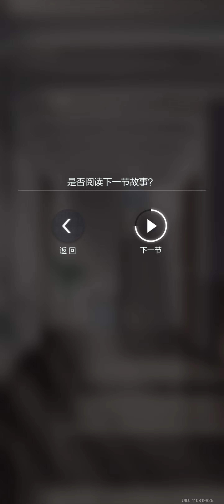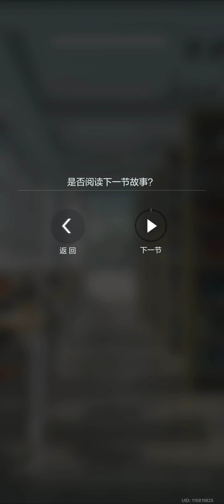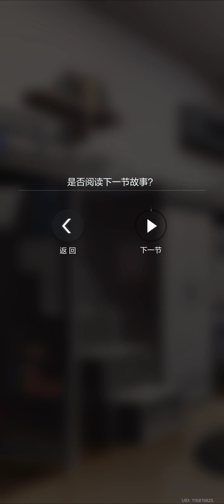Tears of Themis [CN] Xia Yan/Luke Pearce SSR Card Story「心动所向」